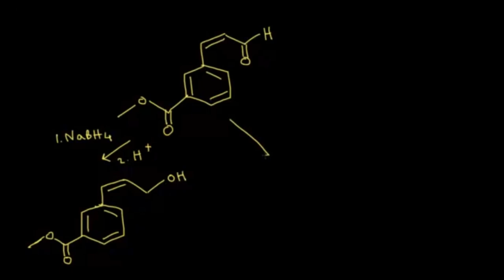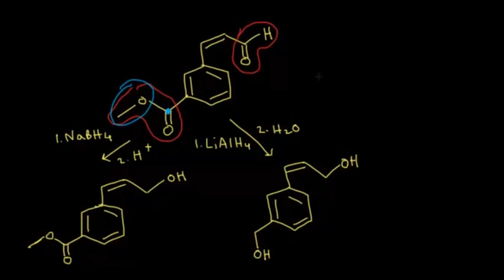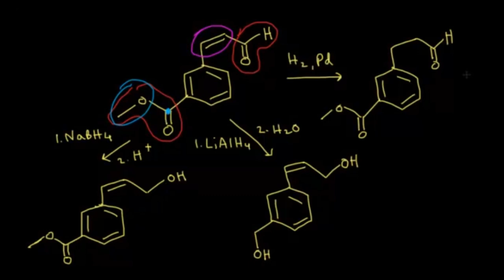Lityum Alüminyum Hidrür (LiAlH4) Kullanılarak Alkol Oluşturma (Fen Bilimleri) (Organik Kimya)